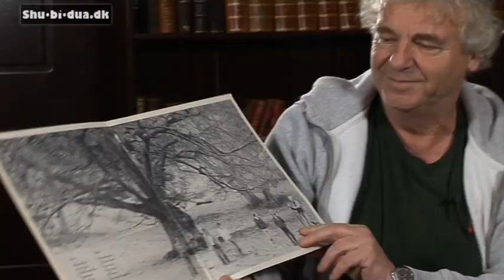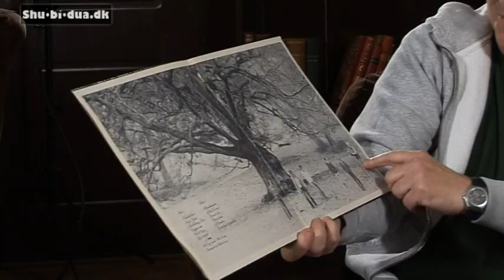Bundesen og Hardinger fortæller om 6'eren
Brdr. Gebis, Vuggevisen og Rund Funk var nogle af titlerne på Shu-bi-dua 6.
Få svar på alle dine spørgsmål når Bundesen & Hardinger deler ud af de gode anekdoter fra bandets sjette album, der kom i 1979. Hør hele historien på Shu-bi-dua's YouTube kanal,